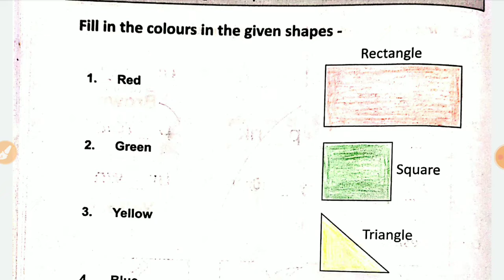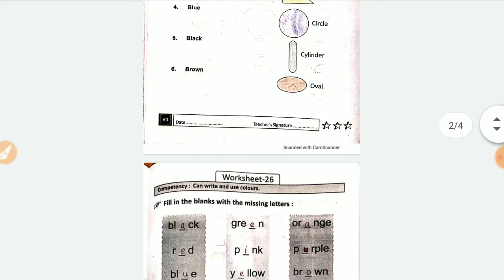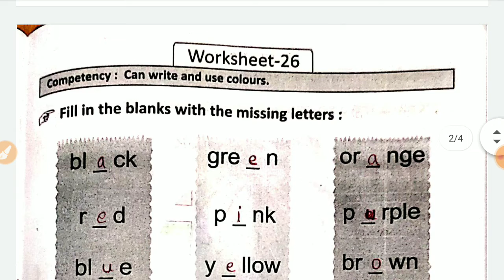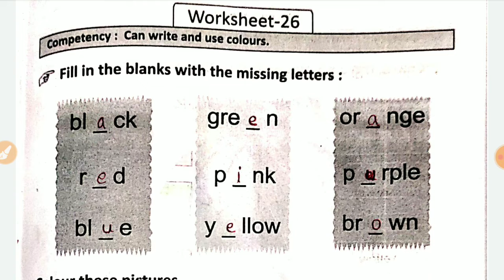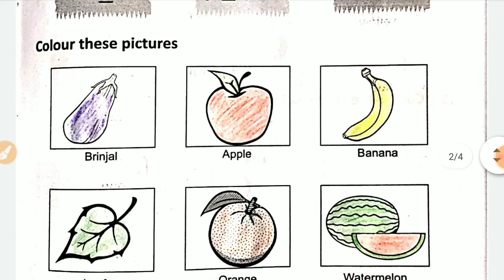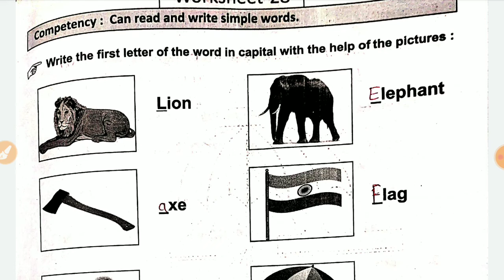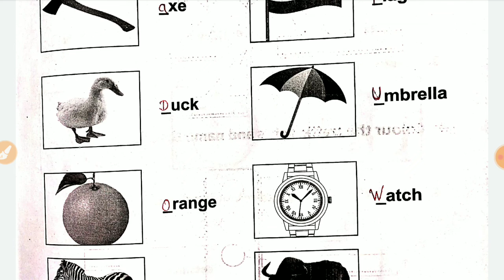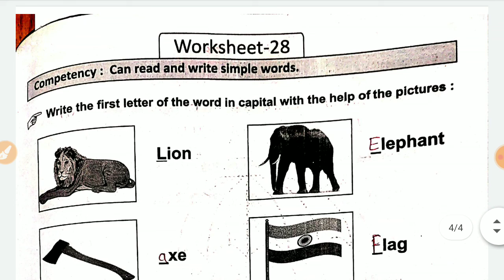Class- 3 Pahal English Workbook/पहल अंग्रेजी कार्यपुस्तिका- Worksheet - 25, 26, 27, 28